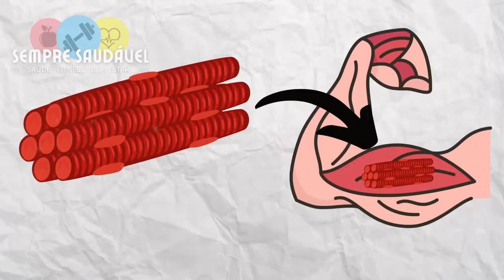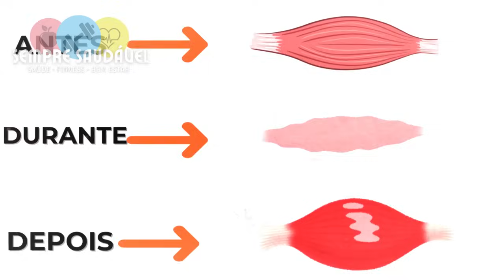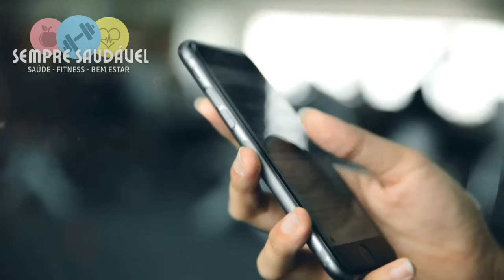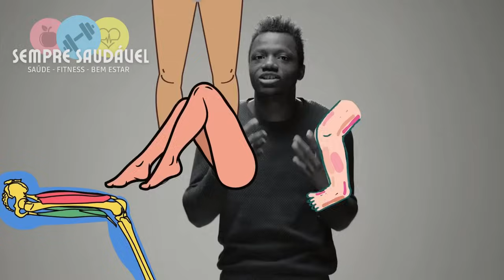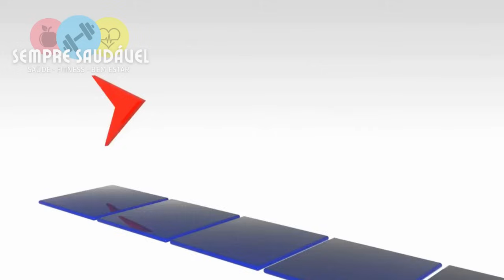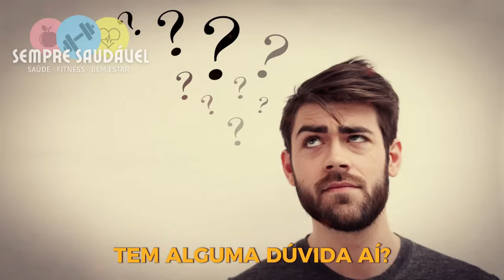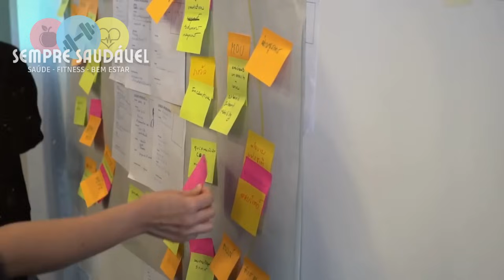Quantas Flexões você deve fazer por dia para construir músculos?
✅ Utilize o CUPOM: SEMPRESAUDAVEL no site da GROWTH e garanta seu Suplemento COM DESCONTO!

Hoje a gente vai falar sobre quantas flexões você deve fazer todo dia, faça sol ou faça chuva, para ganhar músculos e ficar trincado.
Não existe uma fórmula matemática específica: todo corpo é diferente. Mas há sim algumas regras que irão te ajudar no percurso.

⚠️ ATENÇÃO:
Este canal tem o propósito de oferecer informações com fins educacionais e informativos, não devendo ser interpretado como aconselhamento médico ou orientações a serem seguidas. Tomar decisões de saúde com base exclusivamente no conteúdo deste canal não é apropriado.
É fundamental que qualquer questão relacionada à saúde e bem-estar seja discutida com um médico ou um profissional de saúde qualificado. As informações apresentadas em nossos vídeos são consideradas precisas com base em pesquisas, no entanto, a responsabilidade recai sobre o leitor em consultar seu próprio profissional de saúde para obter orientações específicas.
Tanto a empresa quanto o autor não se responsabilizam por quaisquer ações ou resultados resultantes de decisões tomadas pelo leitor com base no conteúdo deste canal.